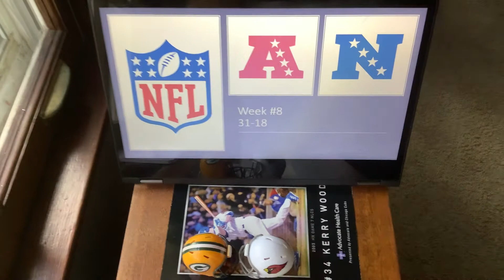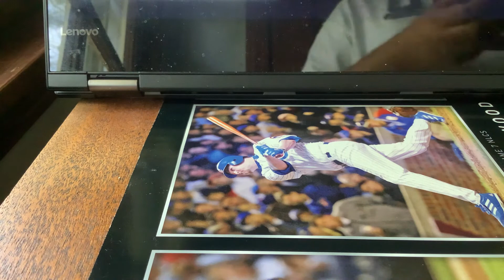2021 NFL predictions Week #8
Here is the week 8 NFL prediction video for you all to see. After a successful 5-2 week 7 and 3rd consecutive week getting 5 more wins we will go for our fourth straight week getting 5 or more correct picks. With that being said I hope everyone enjoys the video. Please also remember to hit the notification button so you know when I upload a new video.